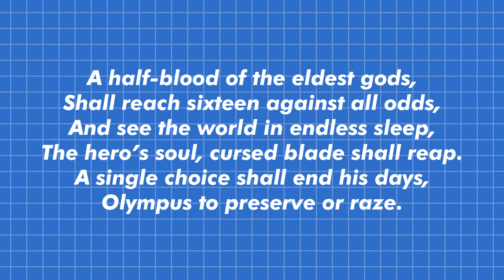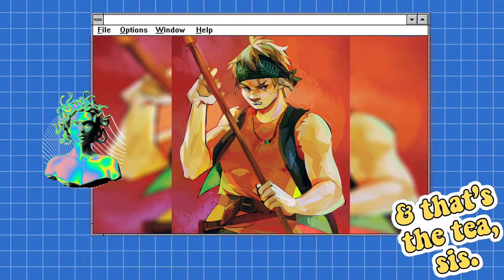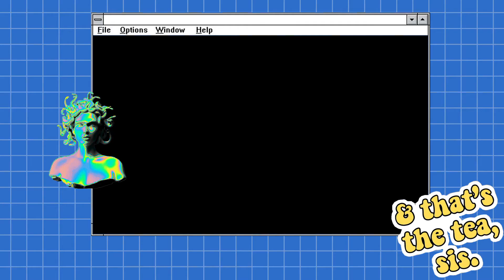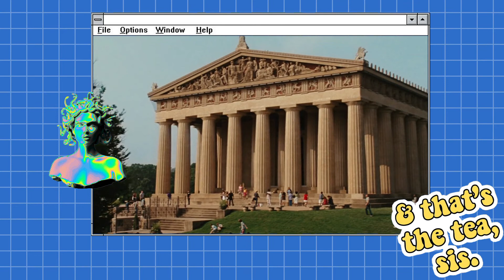ហេតុអ្វីរឿង Percy Jackson & the Olympians: The Lightning Thief អត់ល្អមើល? | Book vs Movie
it's been awhile, I know. but I guess I'm back now xD anw, the intro is kinda long feel free to skip ahead (Skip to 1:58). also do u wanna see me do the Sea of Monsters too? I worked hard on this video so better not let it flop.